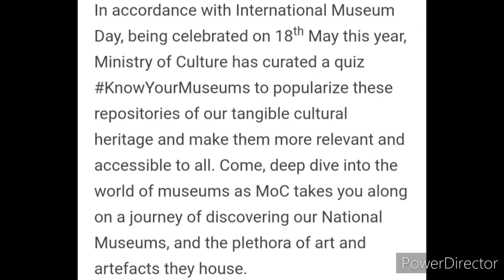Quiz Competition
Free Quiz on Know Your Museums

Questions : 10,
Duration : 400 Seconds
Rewards : E-Certificate

3 Best A4 size Drawing books set in affordable amount